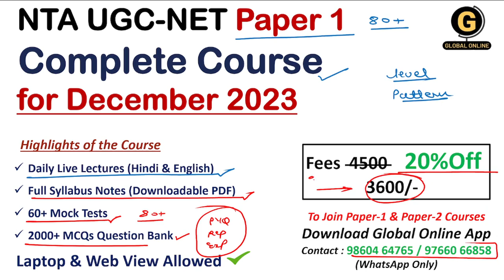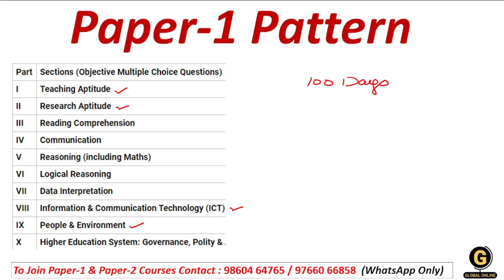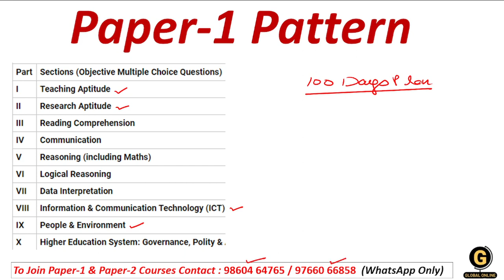NTA UGC NET Paper 1 Pattern for December 2023 | Best Course for NET Paper 1 | Tricks to qualify NET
In this video, we have shared UGC NET Paper 1 Pattern that will help you qualify for the NET December 2023 Exam. Also, We are offering you the best Online Courses for NET December 2023 Examination. These Courses will help you score good marks in the exam.
Along with this, We shared some smart strategies that will help you all qualify NET December 2023 Exam in just 5 Months.
Also, Global Online has launched the Paper 1 complete course for UGC NET December 2023 Examination. This course will help you qualify for this exam on your first attempt.
- Full syllabus Video Lectures
- Full Syllabus PDF Notes
- 60+ Mock Tests in Hindi & English
- 2000+ MCQ PDF

-Teaching Aptitude
-Research Aptitude
-Comprehension
-Communication
-Mathematical Reasoning & Aptitude
-Logical Reasoning
-Data Interpretation
- 40 Full Syllabus Mock test
-Complete solution

Online Courses available on Global Online app:

           1.UGC NET ECONOMICS
           2.UGC NET COMMERCE
           3. UGC NET Computer Science
           4. UGC NET Management
           5. UGC NET History
⏩ MPSET Complete Paper 1
⏩ KSET/NESET/APSET/JKSET
⏩ MHSET Chemistry
⏩ MHSET Economics
⏩ MHSET Commerce
⏩ MHSET Management